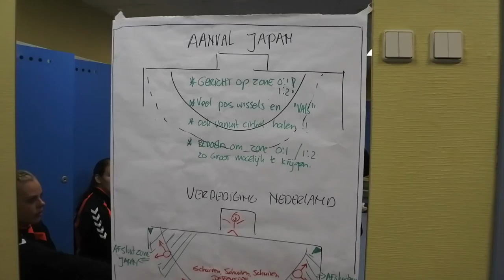WK 2016  Sushitime vlog 8